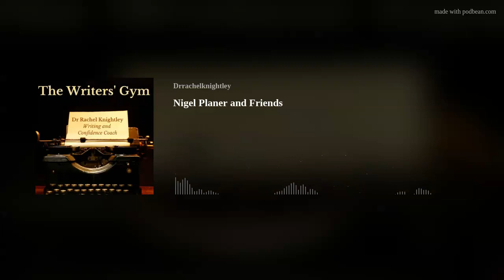Nigel Planer and Friends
Acclaimed actor, poet and novelist Nigel Planer joins Dr Rachel Knightley for a very special, between-series episode of The Writers’ Gym podcast. From writers’ geographical landscapes to the love of flares and the influence of Pratchett on their lives and works, this is a sneak preview of Nigel Planer and Friends, featuring Nigel, Rachel and filmmaker and debut novelist Simon Rumley, at Riverside Studios Tuesday 30 January at 7pm.
Hosted by Rachel Knightley and edited by Chris Gregory of Alternative Stories